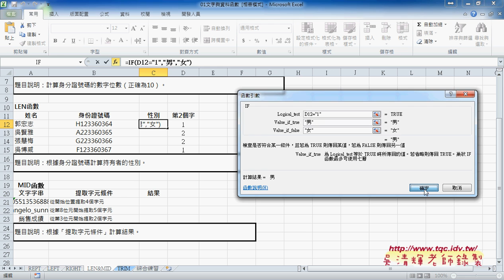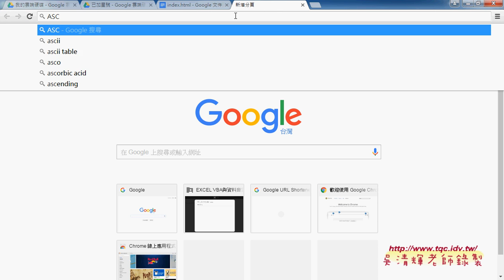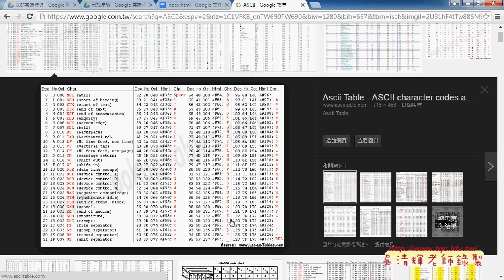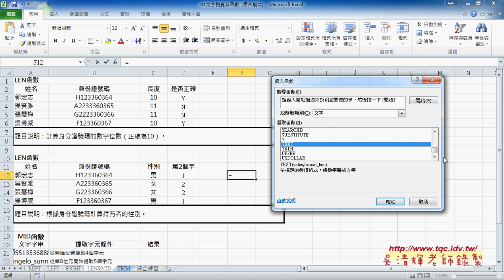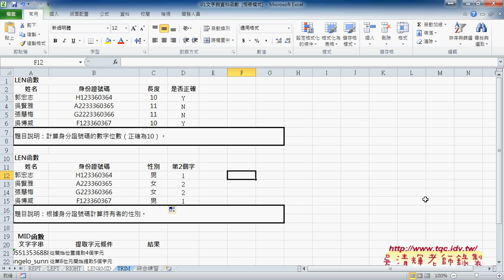03 LEN函數與MID函數說明